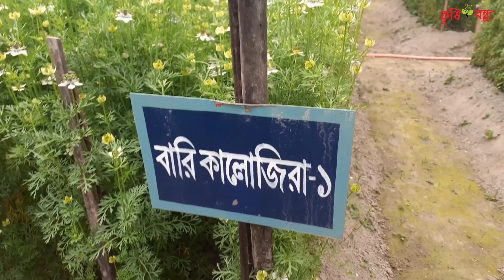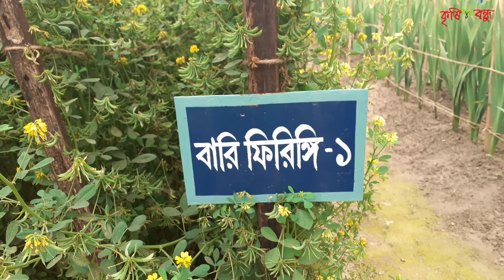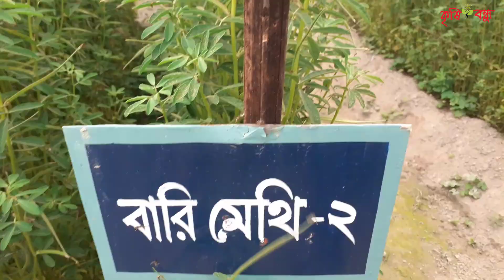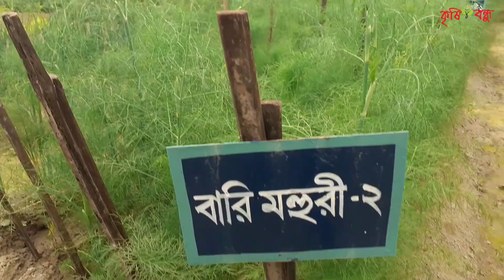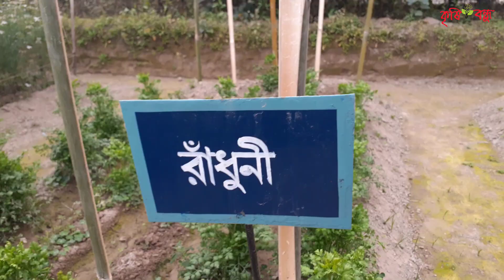নতুন নতুন মসলা ফসল চাষের নতুন দিগন্ত,জাউন,রাধুনী,ফিরিঙ্গি,মহুরি /mosla chas/spices cultivation(BARI)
বাংলাদেশ কৃষি গবেষণা ইনিষ্টিটিউট (BARI) আম,মাল্টা,লাউ,আলু সহ বিভিন্ন প্রকার জাত উদ্ভাবন করে বাংলাদেশের কৃষিকে করেছে অলংকৃত ,মসলা চাষেও এই প্রতিষ্ঠান টি  পিছিয়ে নেই রসুন পেয়াজ আদা বাদেও অনেক অপ্রচলিত মসলা ফসল সফল ভাবে চাষ হয়েছে এখানে যেমন জাউন,রাধুনী,ফিরিঙ্গি,চীভ,মহুরী